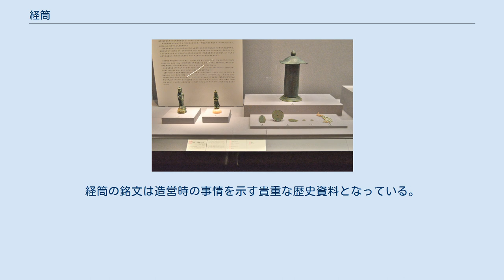経筒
経筒（きょうづつ）は、経典を土中に埋納する経塚造営の際に、経典を納めるために用いる筒形の容器。
 伯耆一宮経塚出土品の経筒（写真右奥） 鳥取県湯梨浜町（東京国立博物館蔵） 陶製や銅製・石製のほか、金銅製や鉄製など金属製のものがある。
形状は小型の円筒形や宝珠形、六角宝塔形など多様。
上部には蓋が付けら、上面は平面であるが周縁部が外側へ張り出しているものもある。
上部中央には塔形や宝珠形、相輪形、乳頭形をしたつまみが付けられており、胴体部分には銘文が彫られ、願文や経塚造営に至る経緯、関係人物などが記される。
つまみの存在や、銘文にしばしば「宝塔」の語句が見られることから、塔を模しているものと考えられている。
 経塚は末法思想の影響を受けて起こったもので、写経された経典を経筒に納め、さらに石製や陶製の外容器に納め副納品や除湿剤ともに石室内に安置する。
最古の経塚は、藤原道長が大和国金峰山に造営した金峰山経塚であり、寛弘4年（1007年）在銘の経筒が出土している。
 紙本経はほとんどの場合腐朽・消滅しているが、稀に残存していることがあり、また軸木のみ残っている場合もある。
経筒の銘文は造営時の事情を示す貴重な歴史資料となっている。